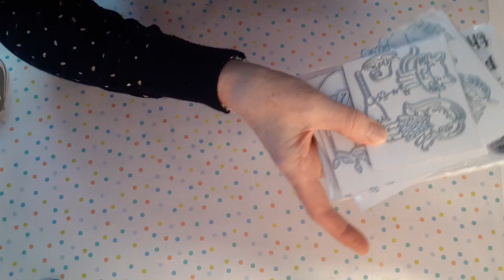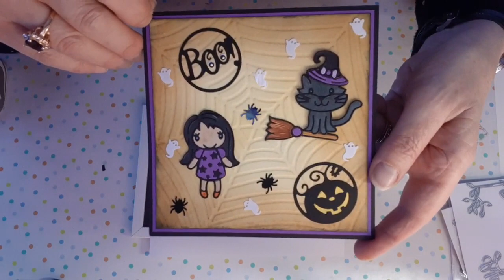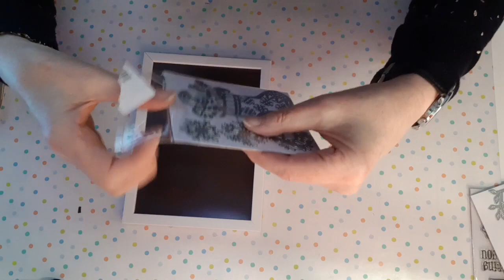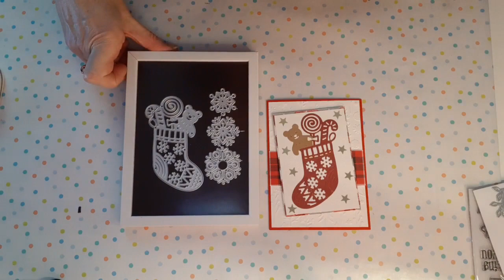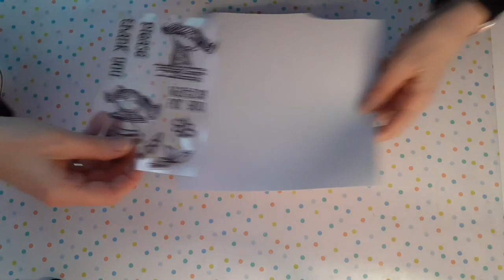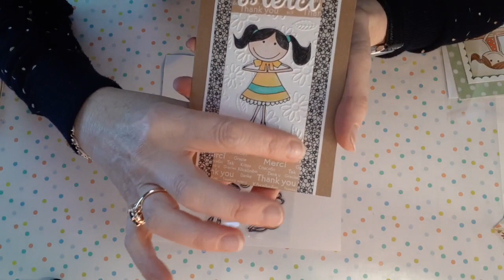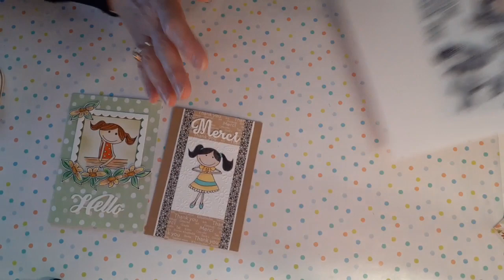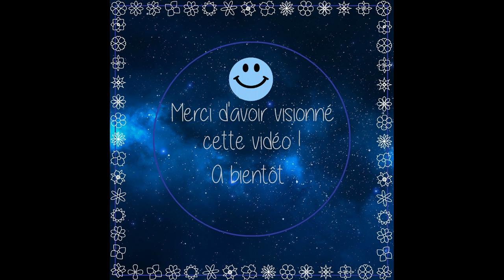Inlovearts Unboxing & Cartes 💗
Code réduction -15% si vous commandez :  G-25303